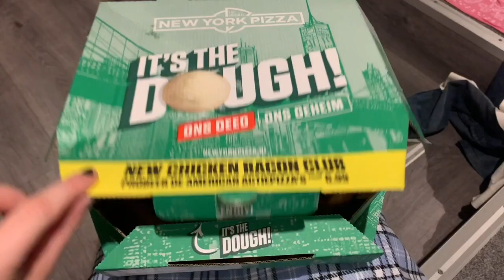AMSTERDAM DANCER VLOG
Thank you guys so much for watching! The next vlog will be up soon.

The movie I talked about: Coyote Ugly
The book I talked about: The Picture of Dorian Gray